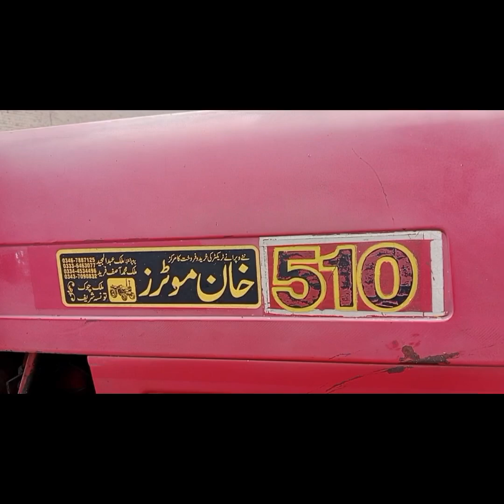بیلارس ماڈل 9 فار سیل ویڈیوز اینڈ تک دیکھیں ہر قسم کی معلومات مل جائے گی